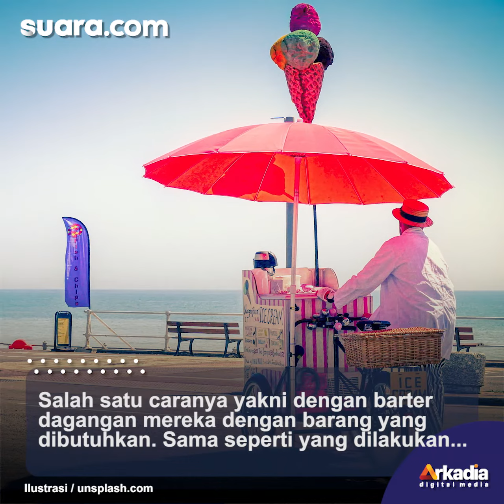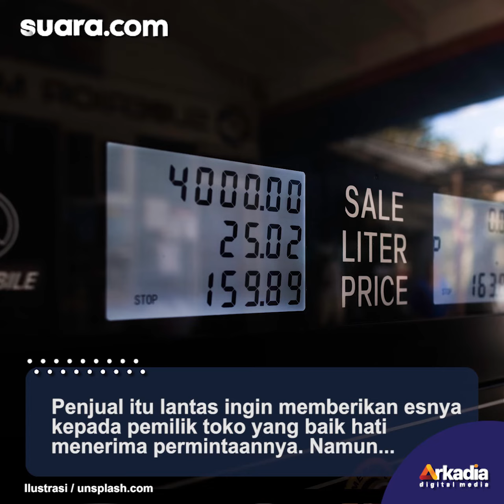Belum Laku, Penjual Minta Esnya Ditukar Bensin, Respons Pemilik Toko Begini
Bagi pedagang kecil pemasukan mereka untuk hidup sehari-hari bergantung penuh pada penjualan barang dagangan. Apabila penjualan sedang sepi maka untuk memenuhi kebutahan harian harus putar otak.

Salah satu caranya yakni dengan barter dagangan mereka dengan barang yang dibutuhkan. Sama seperti yang dilakukan oleh penjual es keliling ini.

Dalam unggahan video dari akun Instagram sulthanreceh memperlihatkan seorang penjual es keliling meminta dagangannya ditukar dengan minyak kepada pemilik toko, Selasa (12/07/2022). Penjual tersebut mampir ke sebuah toko kelontong yang ada di pinggir jalan.  Selengkapnya dalam video ini

Pengisi Suara /Editor: Damar/Dyo Rizky